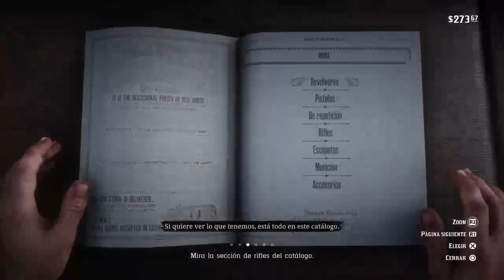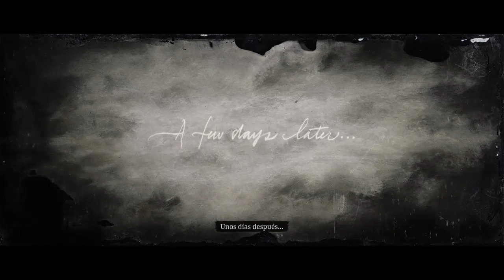Red Dead Redeption ll